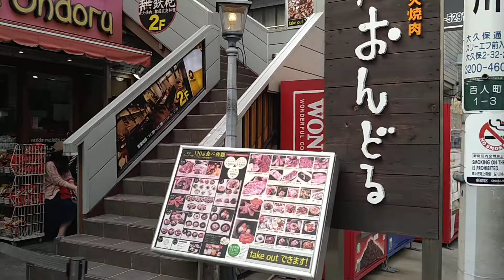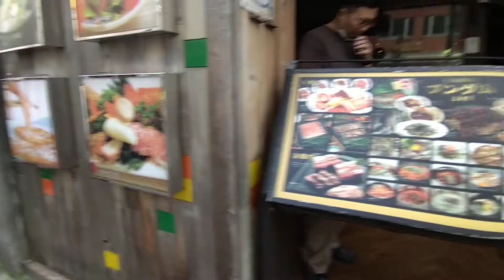新大久保コリアンタウンの賑わい Shin-Okubo Korean Town Tokyo 2022.10.15